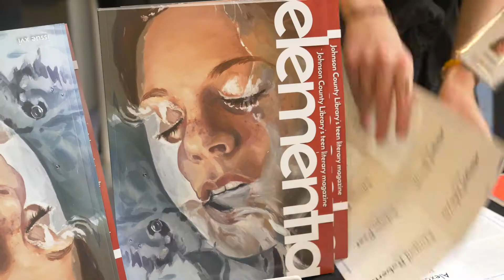03 Neha Sridhar elementia 2019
April 26, 2019 we celebrated the release of elementia xvi at our Central Resource Library with readings and art around the theme of Breaking Free. You can find issue xvi on our